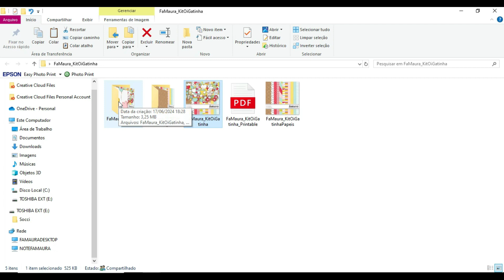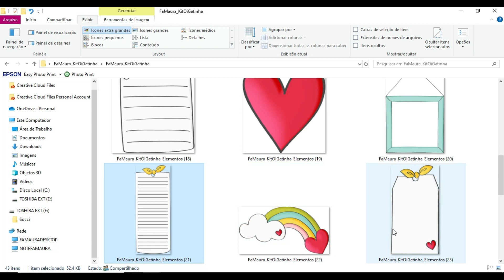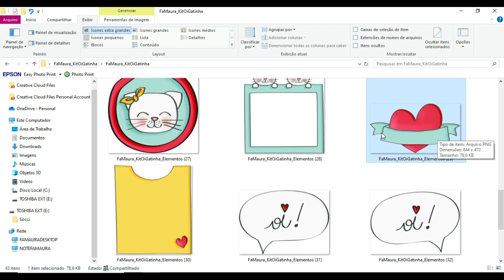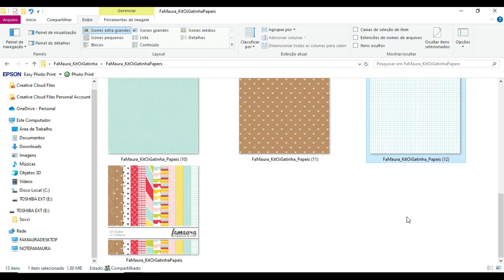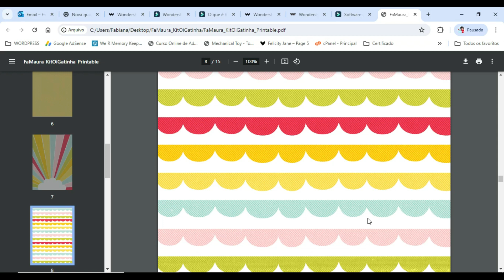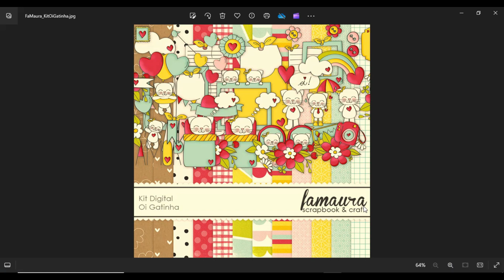Lançamento | Kit Oi Gatinha